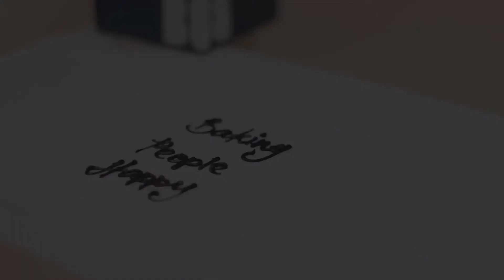BAKING MYTHS DEBUNKED #2 (TOP 3 BAKING TIPS)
"Approximate measurements is good enough" ... having trouble figuring out whether it's a MYTH or NOT, watch on to find out!

This week, we're back with another Baking Myths Debunked video! For beginner bakers, this is just right for you! We hope you find these tips useful!

BY THE TEAM AT BOB THE BAKER BOY -

VISIT US (SINGAPORE):
369 Sembawang Road #01-03 Singapore 758382